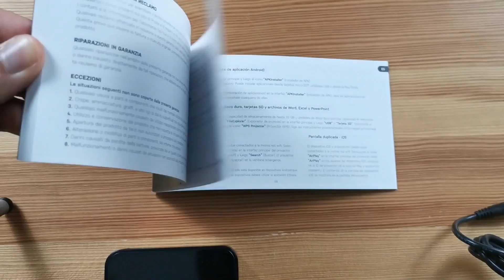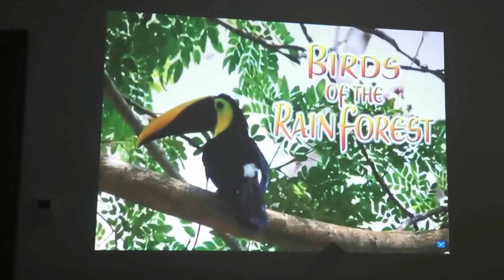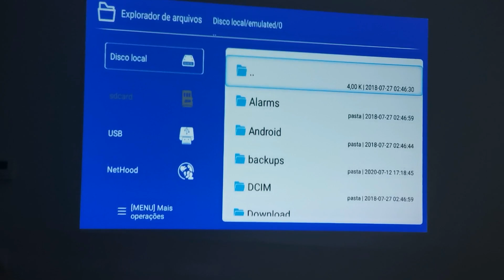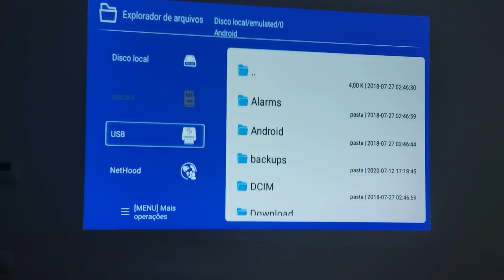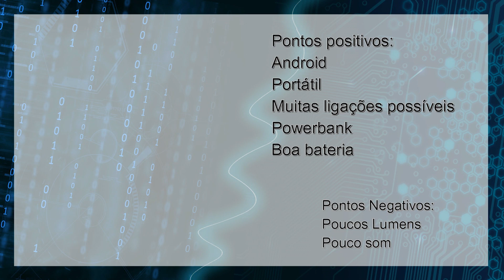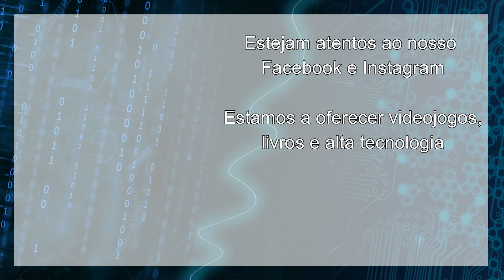Vou oferecer isto no canal | Prozis Pix-E | Análise Review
Hoje analiso o projetor portátil da Prozis, o Pix-E, um projetor feito para várias situações. Vê o vídeo e diz-me o que achas.

Hardware usado para reviews PS4:

Razer Leviathan
Playstation 4 Pro
Razer Raiju

Hardware usado para Reviews PC:

Razer LanceHead

Microfone:
AVerMedia AM310